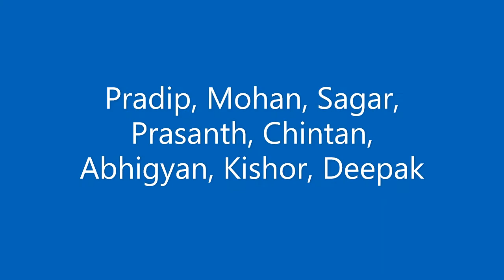Pocharam Dam Office Friends Picnic on Nov 2019